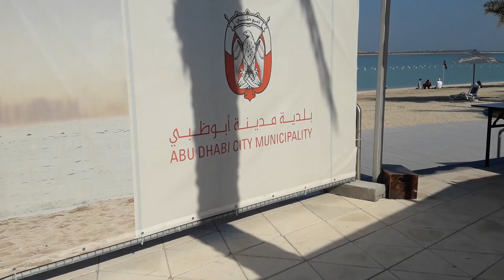КОРНИШ/НАБЕРЕЖНАЯ В АБУ-ДАБИ/БЕСПЛАТНЫЙ ПЛЯЖ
Всем привет! Айда гулять по Корнишу днем, посмотрим бесплатный и платный пляжи, все зелено, уютно!